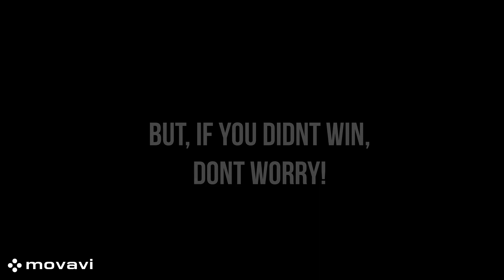The winner is... 👀